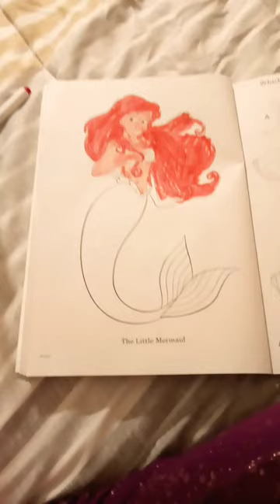8 de julio de 2023